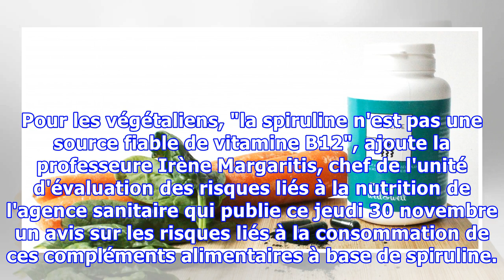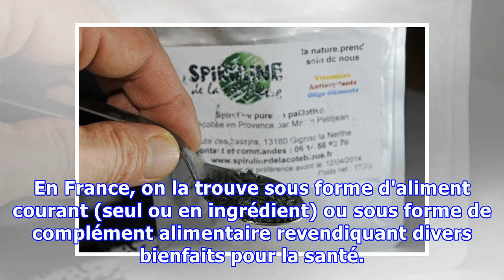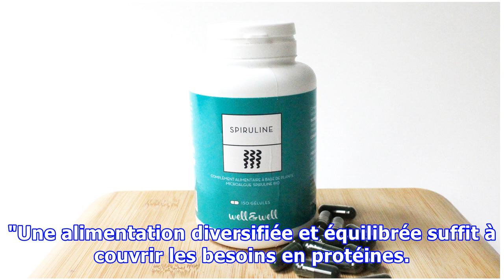Attention à la provenance des compléments alimentaires à base de spiruline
SPIRULINE - Les compléments alimentaires sous forme de comprimés ou de gélules à base de spiruline, une algue riche en protéines, en vente sur Internet peuvent contenir des toxines, des bactéries et des traces de métaux (plomb, mercure, arsenic), selon l'agence sanitaire Anses qui recommande aux con...